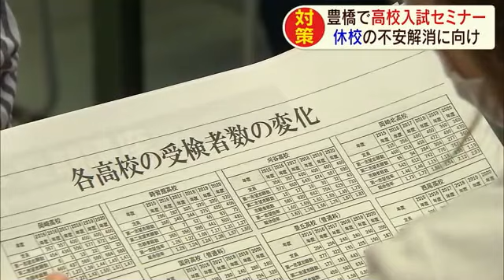来春の高校入試に向けたセミナー 新型コロナによる休校の不安取り除こうと予備校が開催 愛知県豊橋市 (20/07/11 17:56)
新型コロナウイルスによる休校で、学習への影響が懸念される中、来年春の高校入試に向けたセミナーが愛知県豊橋市の予備校で行われました。

　セミナーは、佐鳴予備校が、受験生の不安を取り除き全力で受験に臨んでもらおうと県内の各校舎で行っていて、11日は受験生の保護者およそ50人が参加しました。

　セミナーでは、愛知県の高校入試の仕組みが解説され、これからでも試験対策が十分間に合うことや、新型コロナによる長期休校があった今年は、特に暮らしの中で学習時間を増やす習慣を身につけることなど、受験勉強のポイントが説明されました。